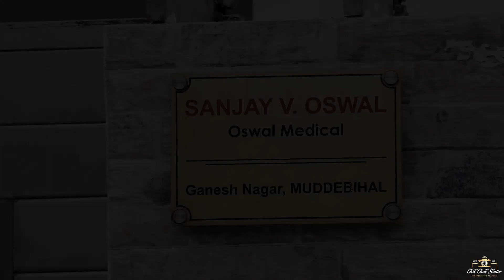Akshay & Dikshita | Wedding Cinematography Video | Hospet